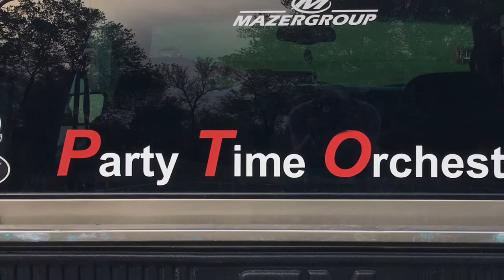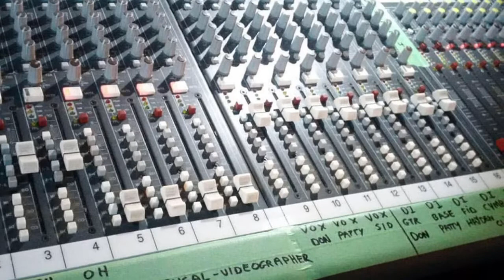PTO - LIVE! DOWNTOWN Dauphin, Manitoba, Canada (Audio)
Audio of PTO performing down town Dauphin for CNUF 2018 kick-off party!

Enjoy the Audio along with some photographs of the  band i have accumulated over the past 5 years.